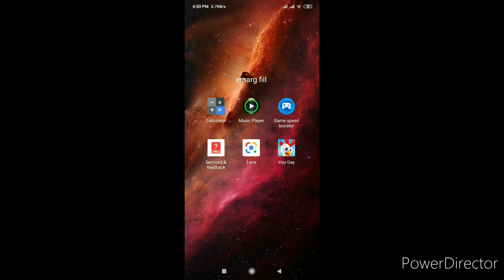Hay Day 1st Gameplay